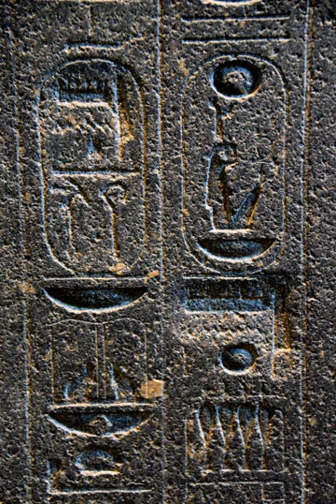Atenism | Wikipedia audio article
00:00:28 1 History of Aten before Akhenaten
00:01:53 2 Atenist revolution
00:05:53 3 Contrast with traditional Egyptian religion
00:09:28 4 Amarna art
00:11:07 5 Decline
00:12:57 6 Link to monotheism in Abrahamic religions
00:13:38 7 Atenism in modern culture
00:14:30 8 Atenism in literature
00:14:59 9 See also

- Socrates

SUMMARY
Atenism, or the "Amarna heresy", refers to the religious changes associated with the eighteenth dynasty Pharaoh Amenhotep IV, better known under his adopted name, Akhenaten. In the 14th century BC, Atenism was Egypt's state religion for around 20 years, before subsequent rulers returned to the traditional gods and the Pharaohs associated with Atenism were erased from Egyptian records.